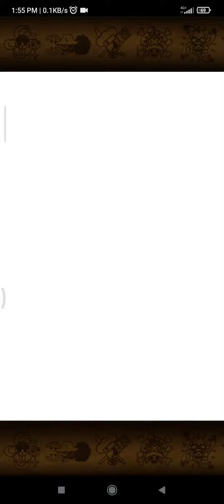OPTC - ALL HEART PIRATES SPECIAL ATTACK ANIMATIONS | One Piece Treasure Cruise